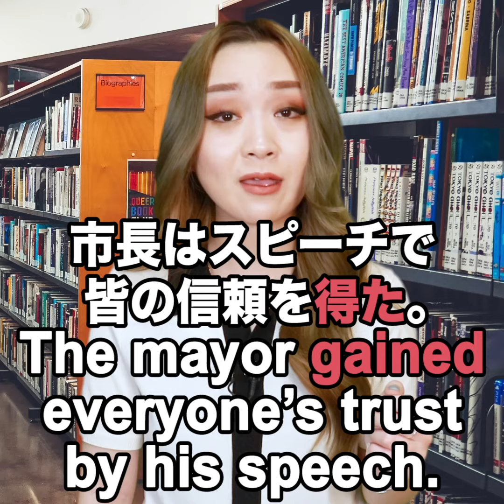【gain 意味は？】「動画で観る！聴く！英語辞書動画」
【gain  意味は？】*
英会話スクール イングリッシュ・パートナーズです。
無料体験レッスンやっています！
または、『イングリッシュ・パートナーズ』で検索！
Instagram、Twitter、Facebookでも観られるので是非ご利用ください。
１分以内で手軽に視聴できる 英語 の意味や日本語の英訳を英会話スクールイングリッシュ・パートナーズのメンバーが毎日配信！！気になる英単語 や文章が満載！教科書や 英語辞書 には載っていないネイティブがよく使う活きた 英会話 フレーズや文字では分からない発音も学べるのがあれこれイングリッシュ の良さ！！
■ 声優気分で英会話！英語学習アプリ
または、App store で『レイニー先生』と検索🔍